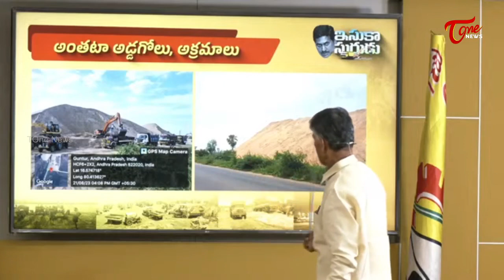జొన్నాడలో ఇసుక అక్రమాల గుట్టు రట్టు | Chandrababu Speech on Jonnada Sand Ramp | TOne News